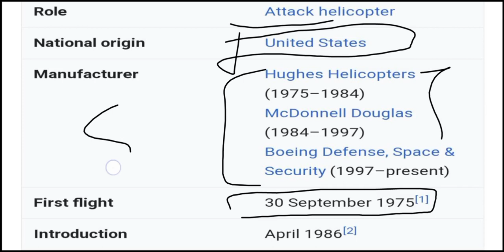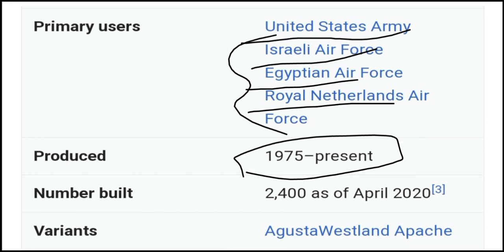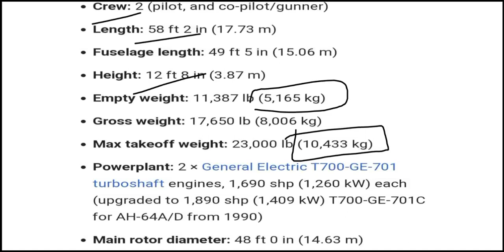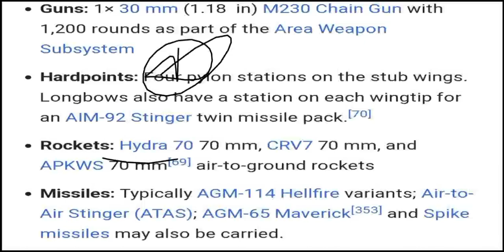Apache Attack Helicopter l अपाचे हेलीकॉप्टर l USA Flying Tank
Search- Blackboardedu